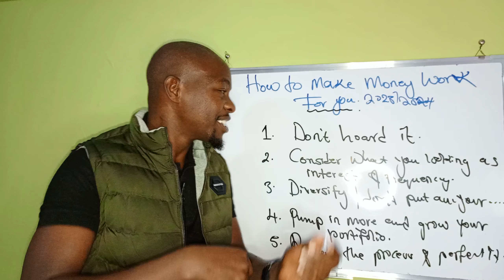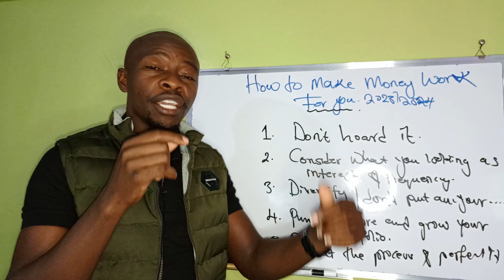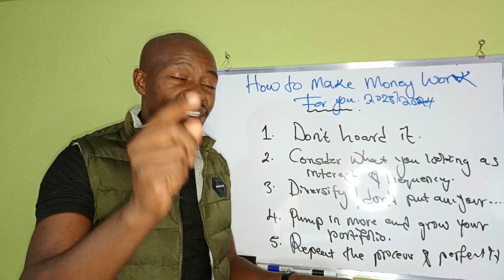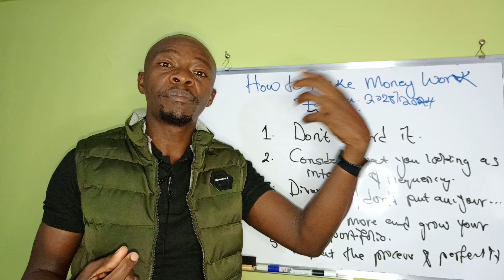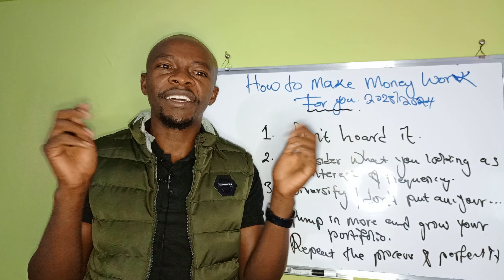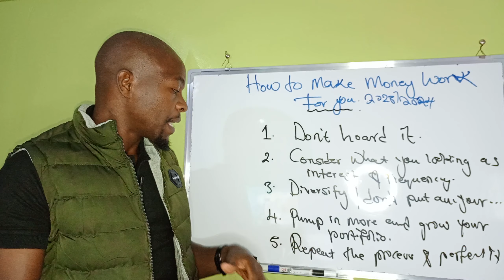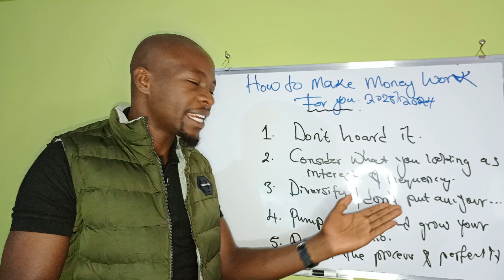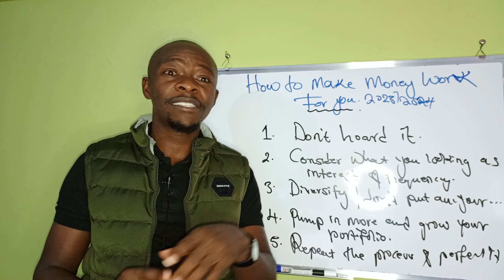How to Make Money Work for you 2023/2024. 5 Tips!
When that day will come and realized you're less actively involved on the income that you get, that's the very first signs of financial freedom attainment. this is achived by the following description I have given on this video.